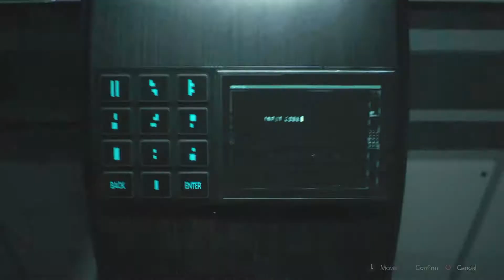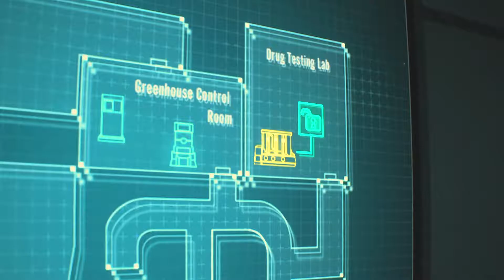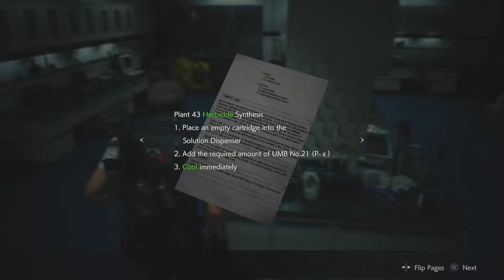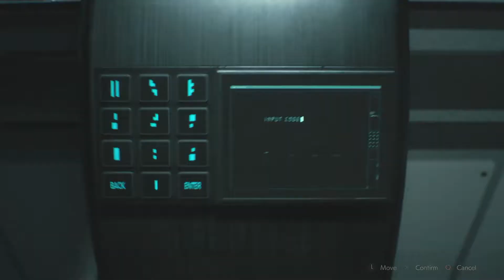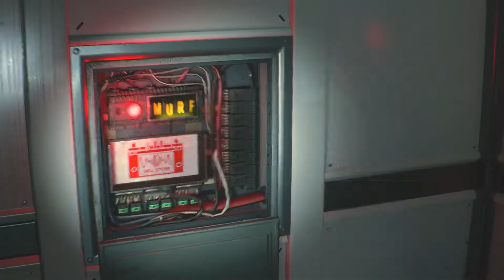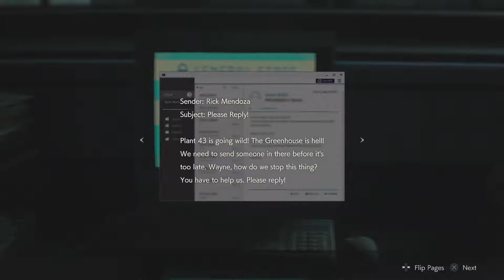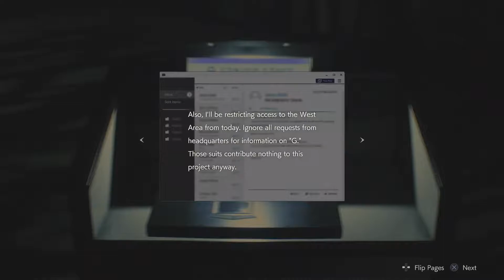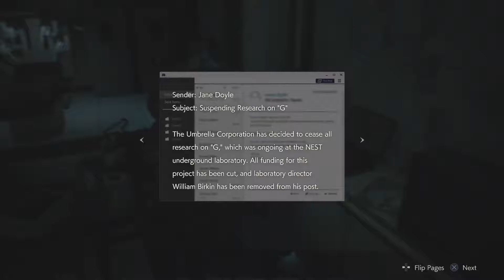RESIDENT EVIL 2 REMAKE Walkthrough Gameplay Part 11 - GREENHOUSE CONTROL (RE2 LEON)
Supporting my dreams, until my dreams support me

The Survival Horror Classic Reimagined

The original Resident Evil 2 was released in 1998 and has sold over 4,960,000 copies.
The action centers around rookie cop Leon Kennedy and college student Claire Redfield
as they fight to survive a mysterious viral outbreak within Raccoon City.
The 1998 original was hailed as a gaming masterpiece and propelled Resident Evil into mainstream pop culture and the entertainment you know today.

Resident Evil 2 is back and better than ever
Horror, tension, characters, narrative and more.
The survival horror masterpiece that captivated the world
returns reimagined in January 2019.

Terrifying zombies waiting around every corner. Driven by insatiable hunger, these creatures act on instinct, gnashing their teeth, ripping at flesh, and devouring their victims.
The new immersive camera lets you feel their fangs as they sink into your flesh.

Raccoon City is rebuilt in intricate detail. The characters, environments, and story have all been rebuilt from the ground up to create a terrifying world that feels both nostalgic and new.

In August 2015, Capcom announced that a remake of Resident Evil 2 was in development. At E3 2018, Capcom displayed trailers and gameplay footage, and announced a worldwide release date of January 25, 2019, for PlayStation 4, Xbox One and Windows. The remake uses the RE Engine (the same engine used for Resident Evil 7) and replaces the tank controls and fixed camera angles with "over-the-shoulder" gameplay similar to later Resident Evil games.

Video Uploaded & Owned By VintageMisfit

Of course, I understand what's most important for my livelihood is to consistently upload interesting content for you that doesn't suck. It's a blessing to make videos for a living and everything you've done for me thus far, even if this is the first video of mine you've ever clicked on, (and especially if you've scrolled down this far in the description!) is much appreciated. I will always be grateful for your viewership.